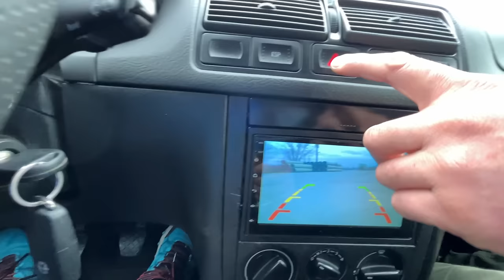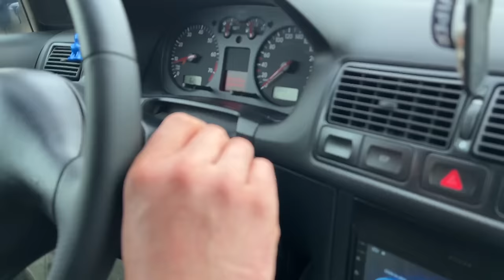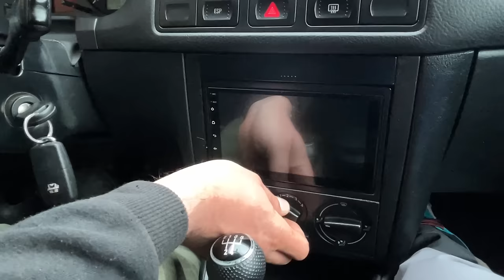Mașina care îngroapă 3 sferturi din compactele NOI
Aici aveți anunțul cu mașina